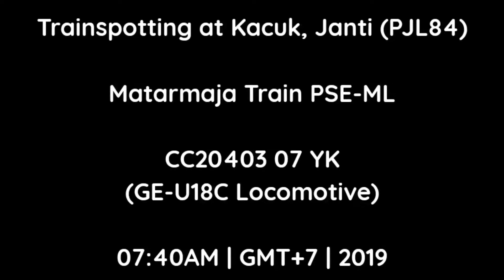NGEBUL DI TASPAT RENDAH!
Welcome Back...

Video kali ini Hunting santai di persawahan Kacuk sambil nunggu Ular Besi Lewat dekat PJL84...

~Hope You Enjoy for Weekly Upload~

•• For Better Quality Use 720p/1080p ••